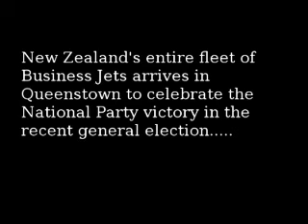NZ BizJets in Queenstown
NZs entire fleet of BizJets arrives in Queenstown to celebrate the National Party victory